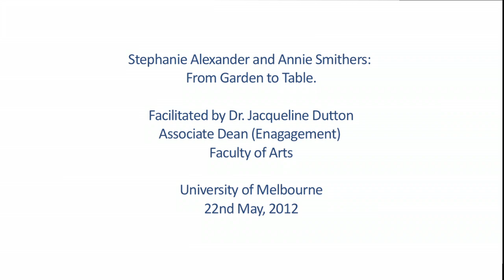From Garden To Table - Stephanie Alexander and Annie Smithers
"STEPHANIE ALEXANDER & ANNIE SMITHERS: FROM GARDEN TO TABLE"
IN CONVERSATION - FACULTY OF ARTS, UNIVERSITY OF MELBOURNE, 2012.